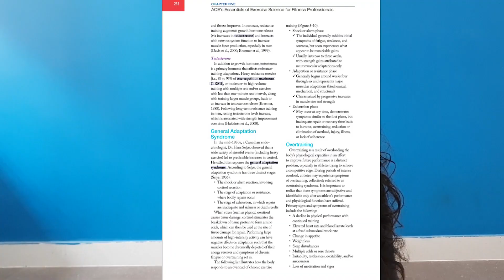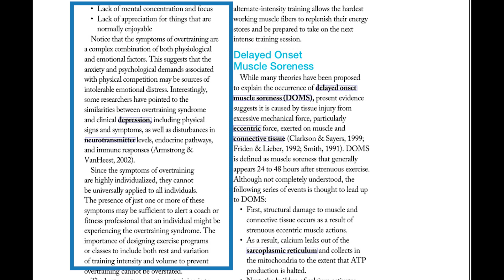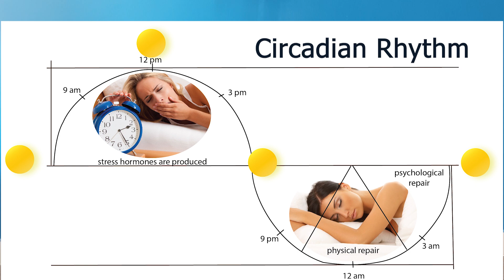How to do Body Transformation !! - Science Explained (3 steps to have your desired Body)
Do you ever wonder how people on the internet keep posting about how they did body transformation !!
Here is the details of all the science behind it, so that you not only achieve your desired body but also maintain it for life!